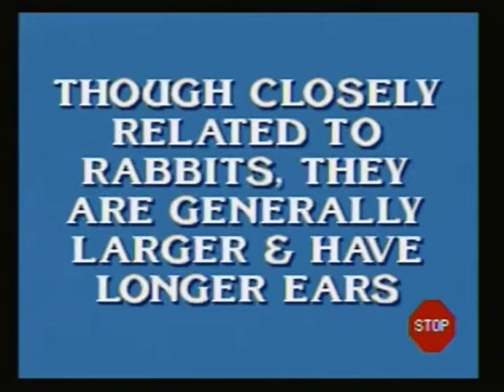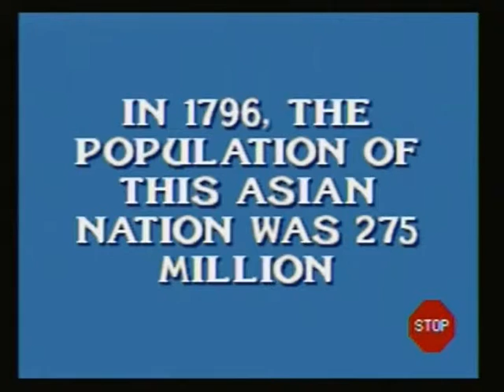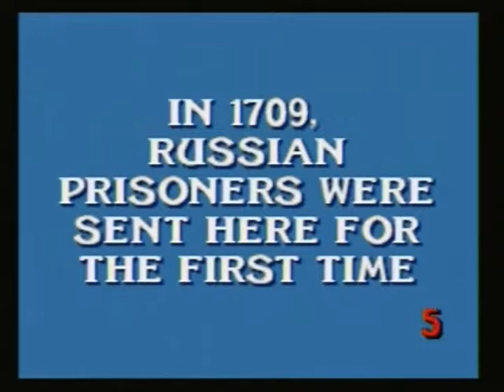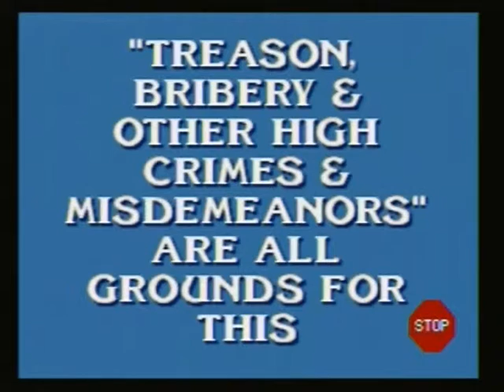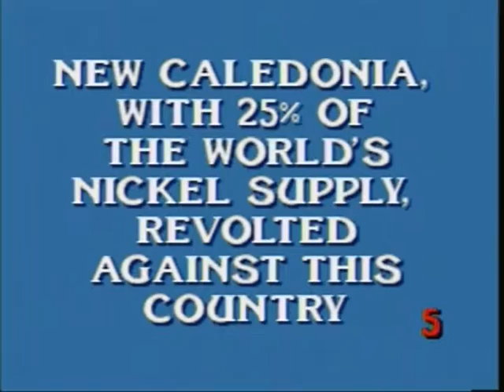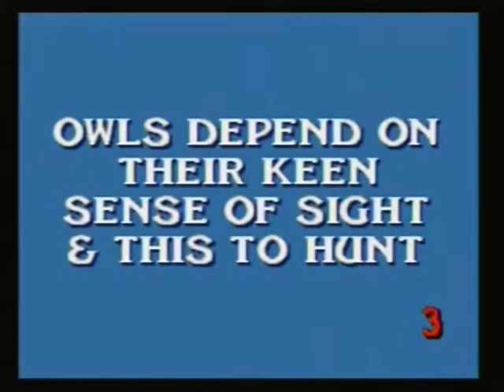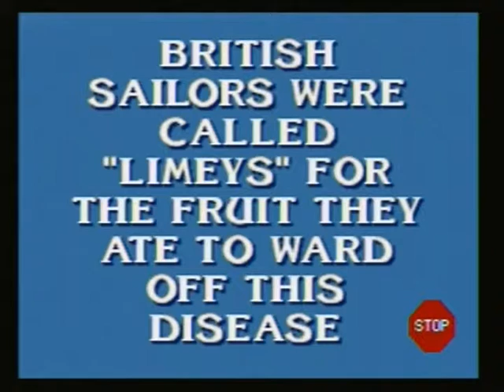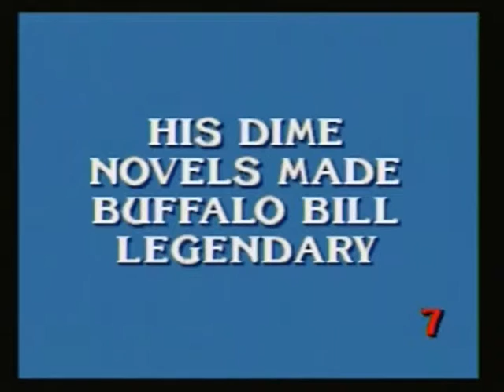Nate Fails at Jeopardy! - Part 2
Nate plays Jeopardy! for Sega Genesis in part 2 of this 2-part episode.